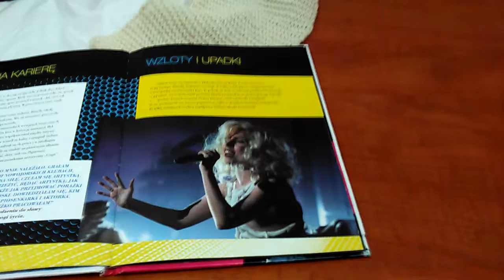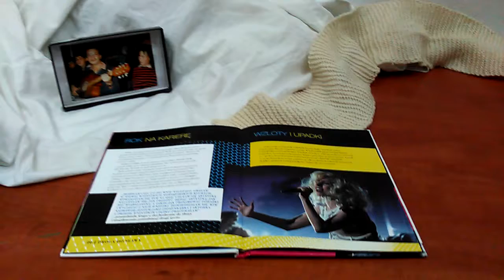DAMY RADĘ,GDY MAZUR ZA DORADZANIE NA STRONĘ PEPICZKÓW PRZEPĘDZIMY I PO LICHWIE!!!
Juz od 21 kwietnia zapraszqm do KINOTEKI  na ciekawe bardzo i oryginalne filmy LGBT,jak BLOODY SHADOWS!